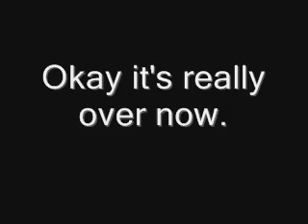Psychology Mock Therapy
Mock therapy of psychoanalysis. Mostly serious, with some funny stuff here and there.